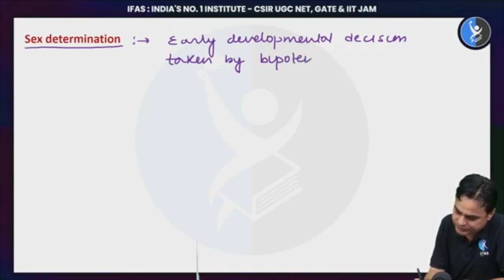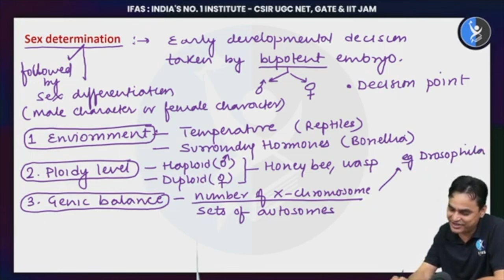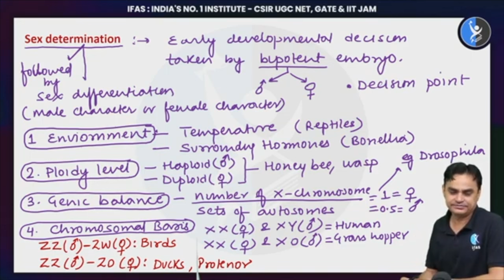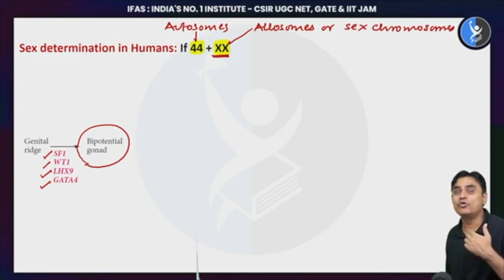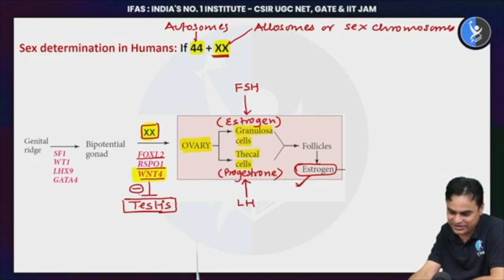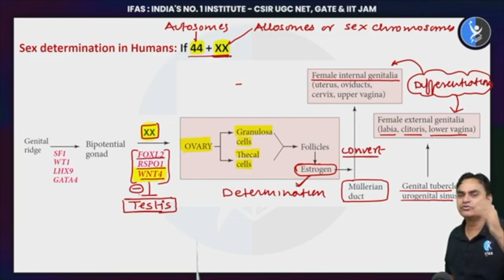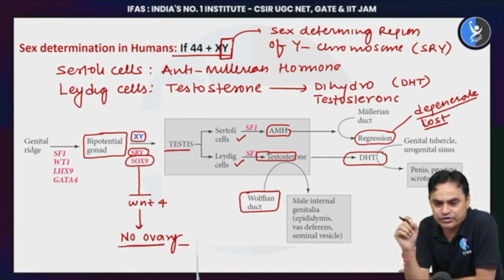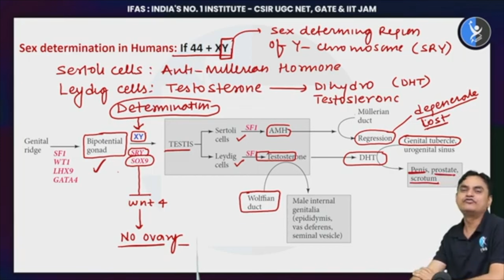L-9 Sex Determination in Humans I Developmental Biology I CSIR NET JUNE 2024 I IFAS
Dear Aspirants, Want to crack CSIR NET? Talk to an Academic Expert Need help? Call @ 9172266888